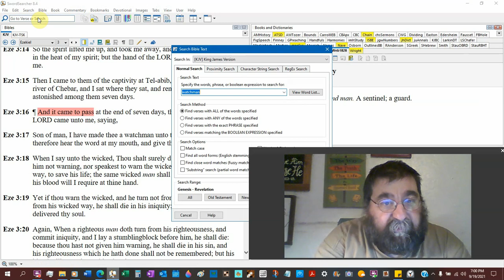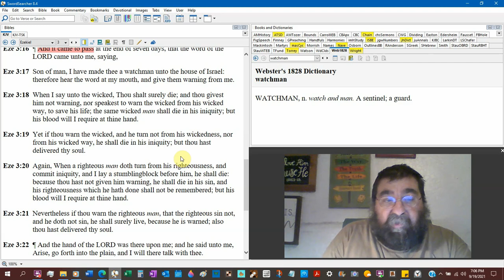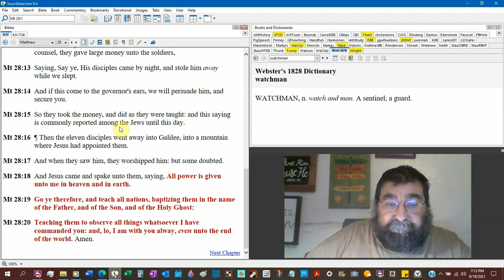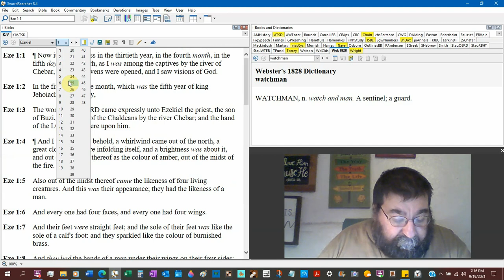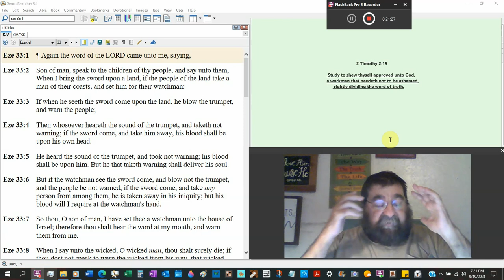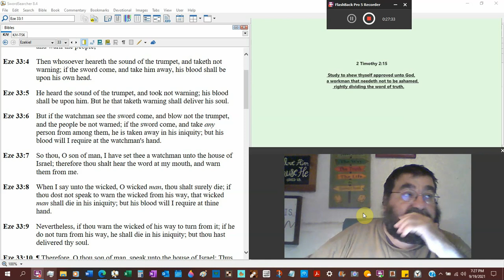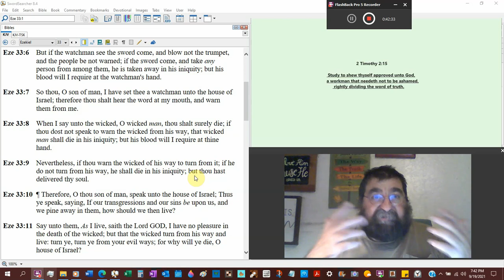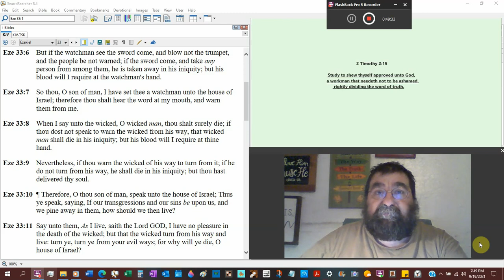I Have Made Thee A Watchman Ezekiel 3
The military position of a child of God is to warn and protect others against Satan, the world, and Hell.